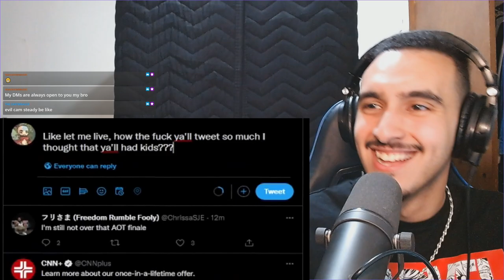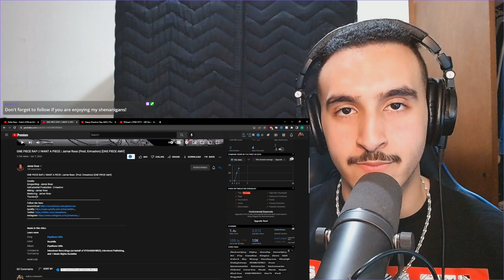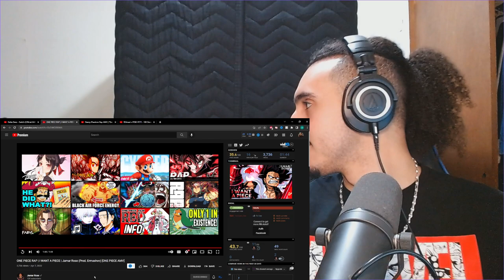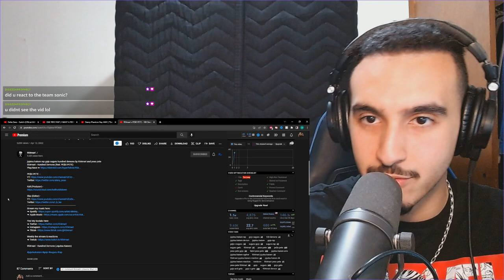KURO REACTS to Delta Deez, Jamar Rose, Mir Blackwell, 954Mari/PE$O PETE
Welcome to a new 4-Piece combo meal as KURO REACTS to Delta Deez, Jamar Rose, Mir Blackwell, 954Mari/PE$O PETE. We had some certified bops in KURO REACTS to Delta Deez, Jamar Rose, Mir Blackwell, 954Mari/PE$O PETE! Hope you all enjoyed KURO REACTS to Delta Deez, Jamar Rose, Mir Blackwell, 954Mari/PE$O PETE!

0:00 Intro
1:20 KURO REACTS to @DeltaDeez - Switch (Official AMV)

5:58 KURO REACTS to ONE PIECE RAP | I WANT A PIECE | @JamarRose (Prod. Ermashov) [ONE PIECE AMV]

 10:43 KURO REACTS to Danny Phantom Rap AMV | "Danny Phantom" | @MirBlackwell [Nicktoons Rap]

16:08 KURO REACTS to @954mari x @pesopete - 100 Demons (Gojo x Suguru) | Jujutsu Kaisen Rap